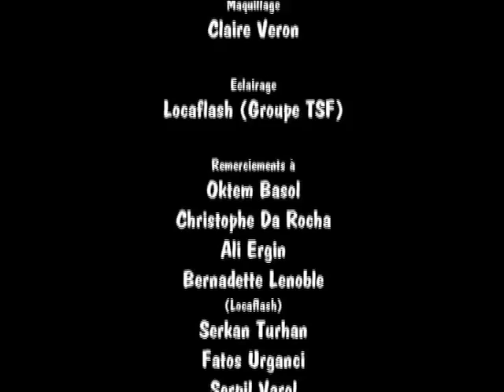La Dispute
Un couple se dispute à cause d'un yaourt 0% que l'homme vient de manger. Le ton monte rapidement et soudain...